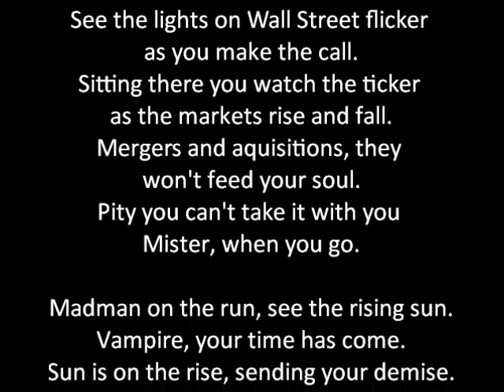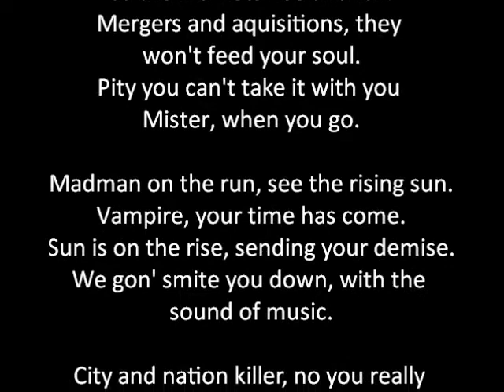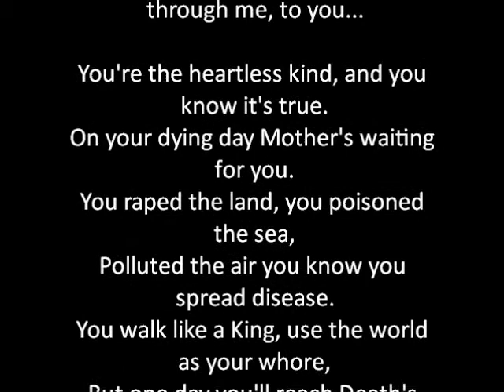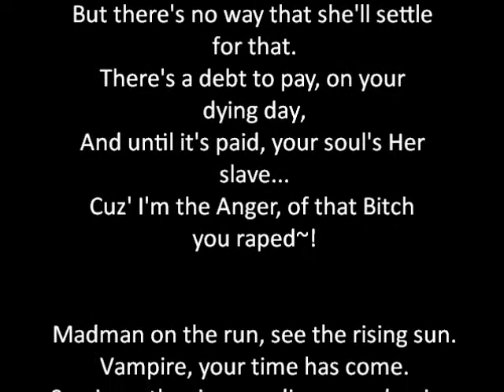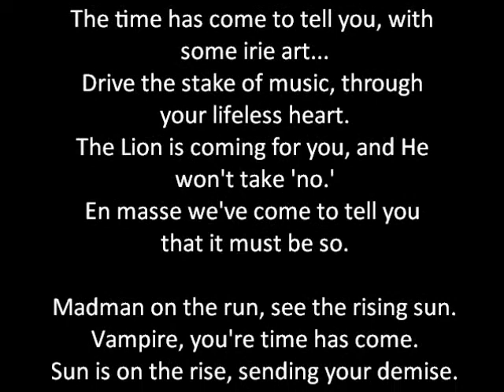Vampire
Music & Lyrics for "Vampire" by Midnight Sun Massive